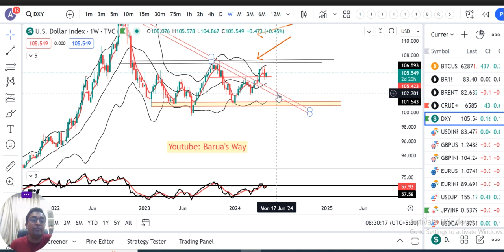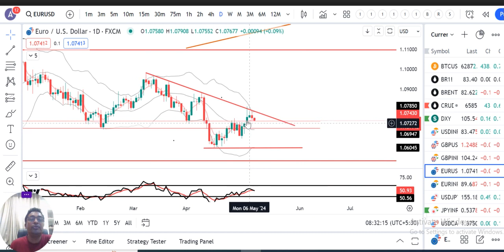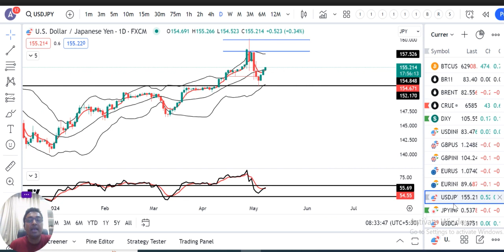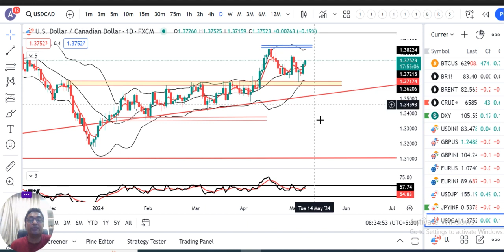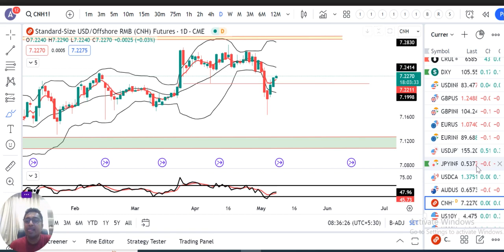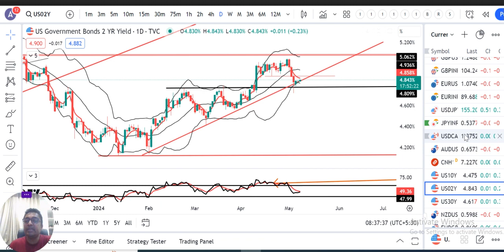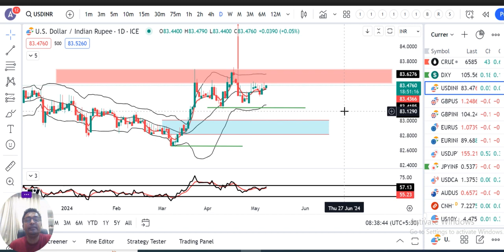Most Asian Currencies Weaken Amid Mild Risk-Off Sentiment. Currency Pre-Market Analysis 8th May